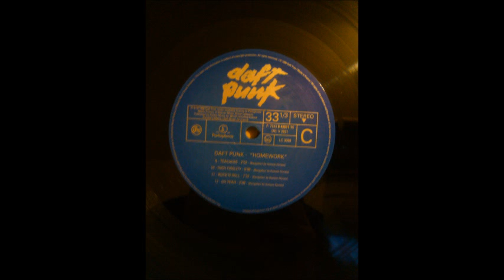daft punk - rock'n roll - 03/C